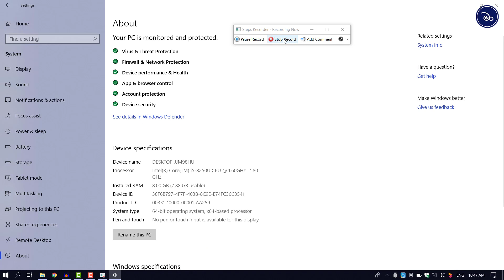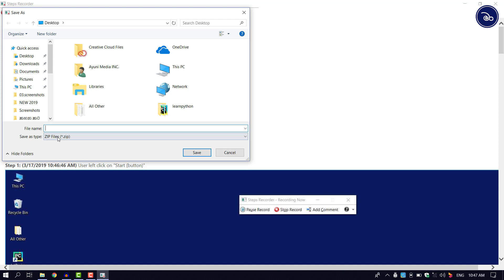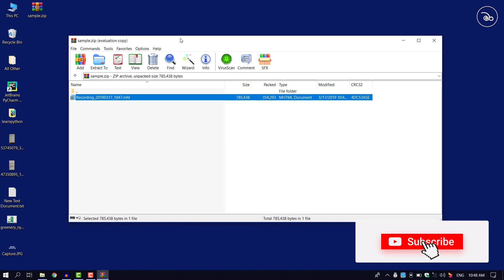windows step recorder sinhala 2019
WIndows 10 වල මොනව හරි දෙයක් කරන විධිය තව ගැන කෙනෙකුට කියා දෙන්න හොදම ක්‍රමය Step recorder එකේන් record එකක් හදන එක.